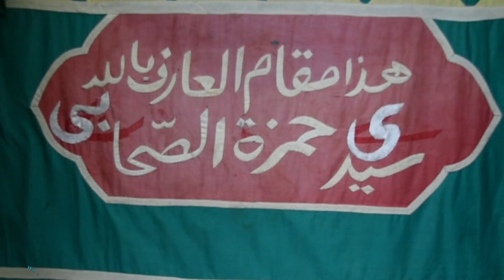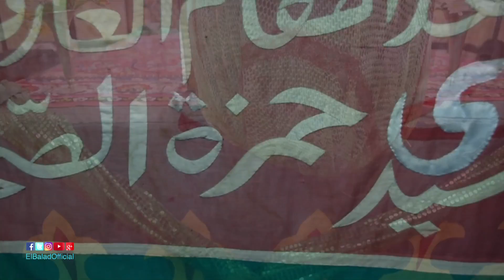ضريح سيدي حمزة بوسط البلد قبلة المريدين من كل مكان